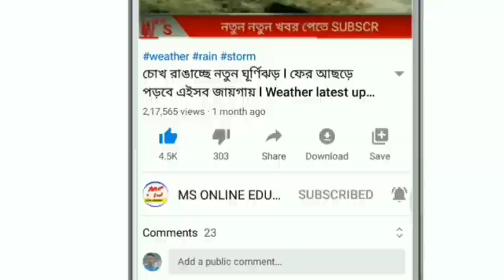কিছুক্ষন আগে বাস ও ট্রাকের মুখোমুখি ধাক্কায় মৃত্যু ৩০ জনের ! আহত প্রচুর ! Today breaking news update